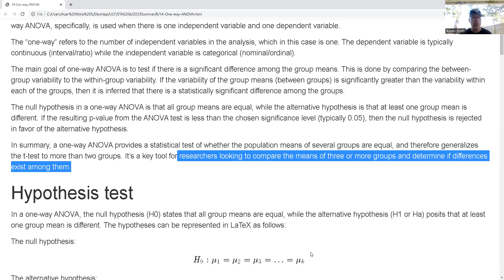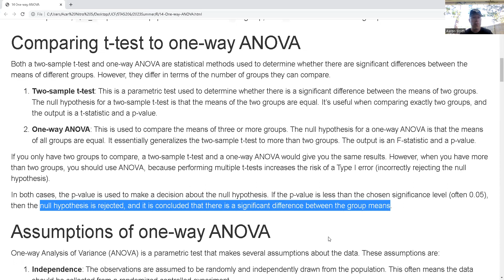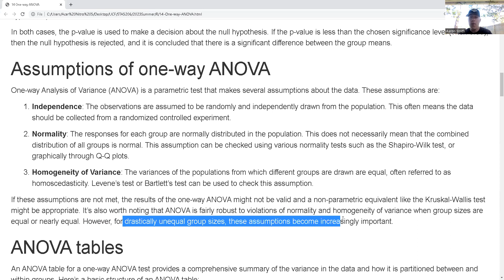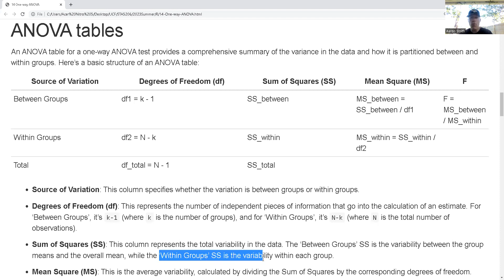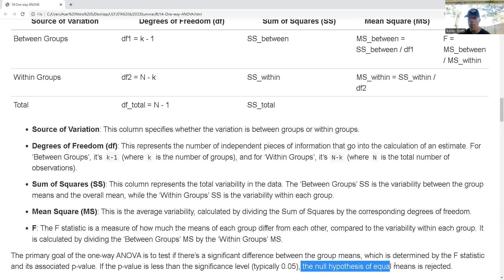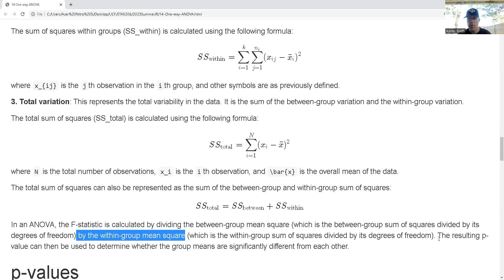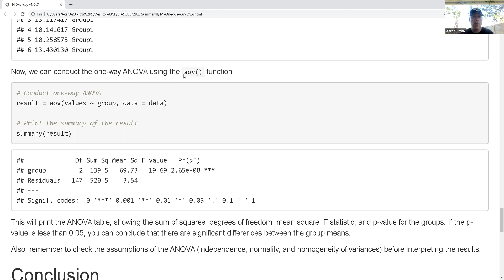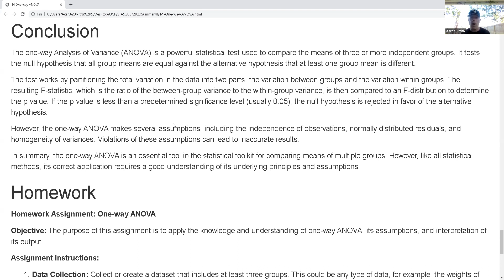14 One-way ANOVA